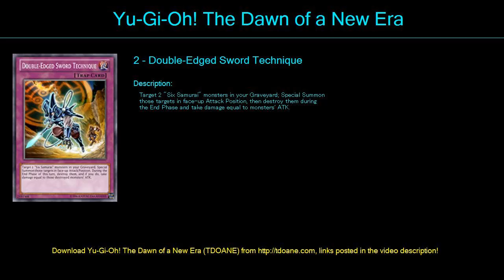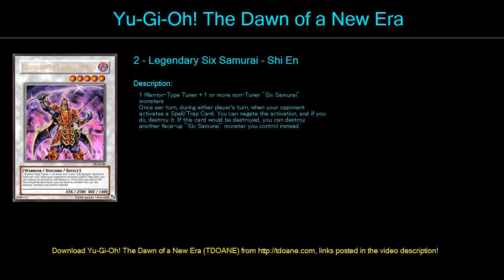Six Samurai RPM Deck Profile May 2016